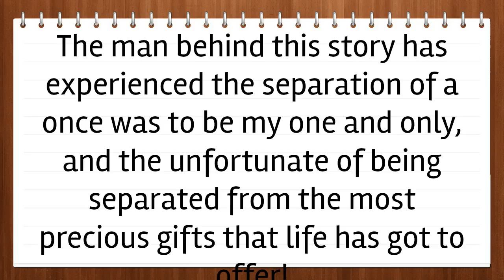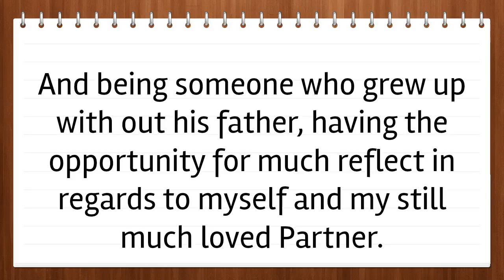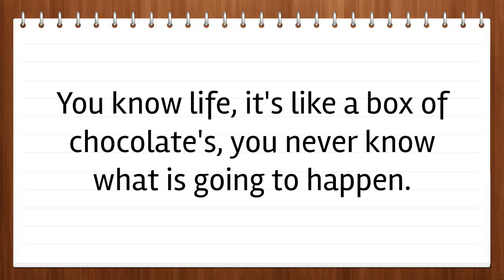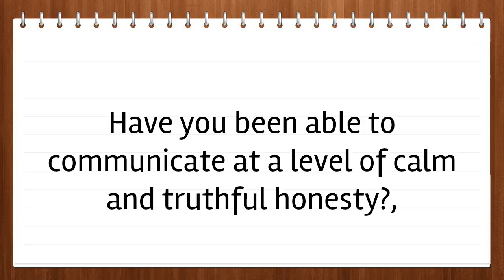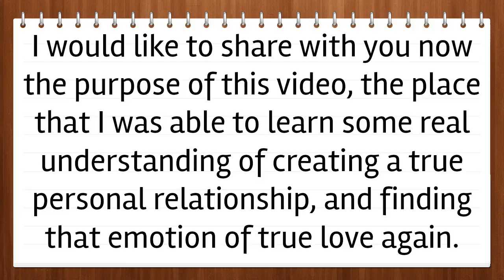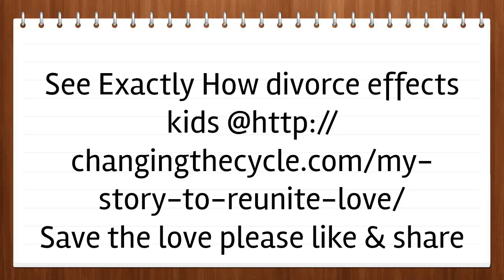Divorce Effects Children: Discover What Impact Divorce Can Influence Childrens Future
Divorce effects children in so many negative ways that it is worth the while to consider stepping back from making such a hasty decision of actually becoming a divorcee.?
Sure there are cases here mental and physical abuse do out-way the pro's of staying with somebody! But hen it come to simply being a case of struggling to iron out the creases with a spouse, You are better for the sake of your on heart and the future of your children to consider saving your marriage.
Getting divorced is an opportunity to stay hateful, and confused. Working out the problems and doing self discovery makes for a better person. And a better RELATIONSHIP with your spouse and your children.
The learning curve that you all experience stops the divorce effects children experience, as it helps prevent and helps them learn to deal with their emotions and love in a much better way. Thus giving them the opportunity to not have the need to go though the same or similar situation later on in life.
Be the change and save them generation of the divorce effects children societal sadness! save your marriage @